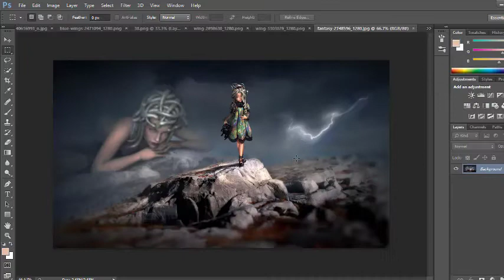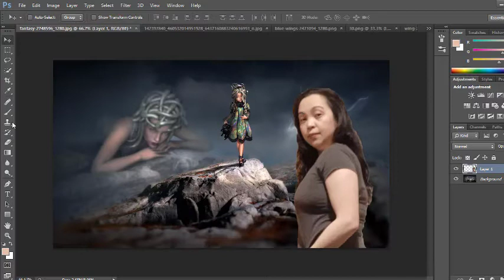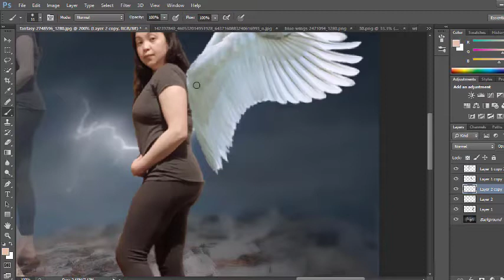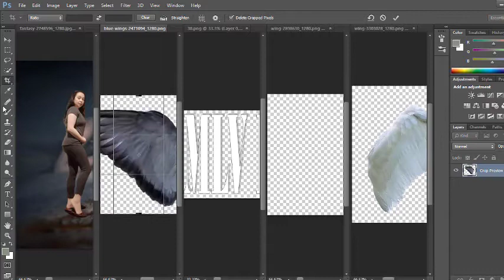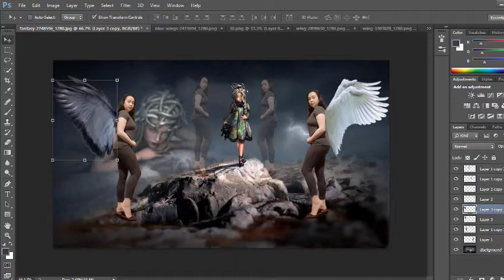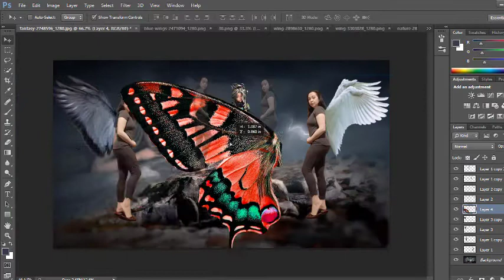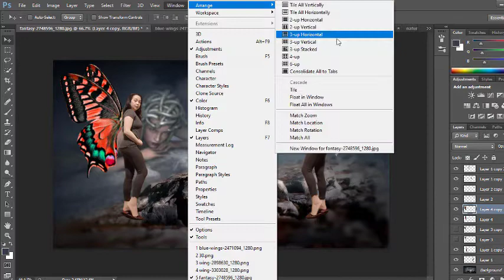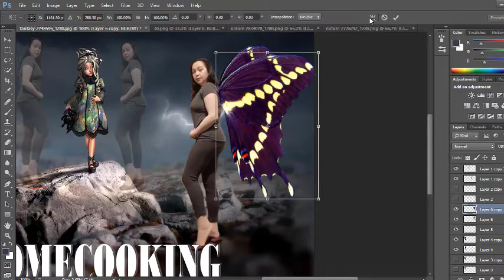Featuring Mlv Homecooking in Photoshop Editing for Fantasy Background